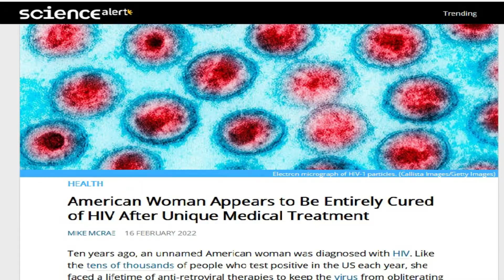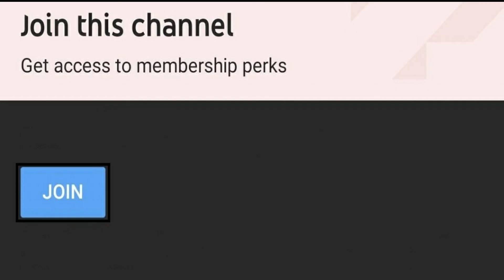First woman to be cured of HIV | HIV Cure News Update | Umbilical Cord Blood Transplant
The first woman and third person ever have reportedly been cured of HIV after receiving a breakthrough treatment involving a magical umbilical cord blood transplant causing hiv cure 2022 news. Scientists are reporting that a woman has been possibly cured of HIV by using a type of stem cell transplant method. Cure For HIV Virus was found in a 64-year-old woman, who needed a stem cell transplant for leukemia,  was among the first to receive a novel transplant method using umbilical cord blood, fortified with a mutation that blocks HIV from entering her cells. Previously she was a HIV infected patient and in March 2017 she was diagnosed leukemia. This HIV Cure News Update may make the treatment available to more people, and it will definitely help us to bring cure for more people around the world in near future.
Hello, Welcome to the 'Channel Health For All'.
In this channel you will get videos related to : Medical care & Treatment, Health & Fitness tips, knowledge on First-aids, and different aspects of Mental Health & Meditation to calm your mind and fast recovery.
Along with this you will find videos on Infection Control & Health Care Management.

Wishing you all very good health, fitness, and well-being.

Thanks & Regards
Channel Health For All